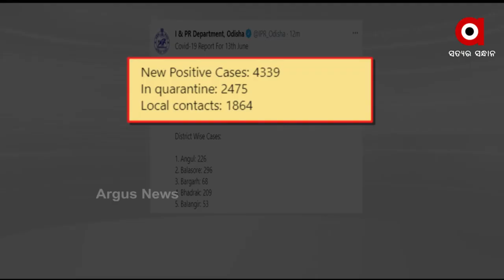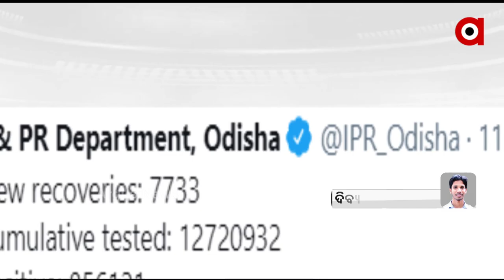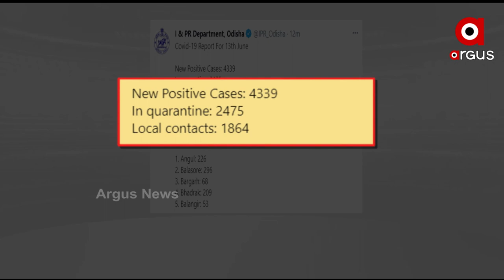Corona Positivity Rate In Odisha: ୨୪ ଘଣ୍ଟାରେ ରାଜ୍ୟରେ ୪ ହଜାର ୩୩୯ ପଜିଟିଭ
୨୪ ଘଣ୍ଟାରେ ରାଜ୍ୟରେ ୪ ହଜାର ୩୩୯ ପଜିଟିଭ । ଖୋର୍ଦ୍ଧା ଜିଲ୍ଲାରୁ ସର୍ବାଧିକ ୭୦୦ ଜଣ ଆକ୍ରାନ୍ତ ଚିହ୍ନଟ ହୋଇଛନ୍ତି। ସେହିପରି ପୁଣି ରାଜ୍ୟରେ ୪୪ ଜଣଙ୍କ ଜୀବନ ନେଇଛି କରୋନା ।